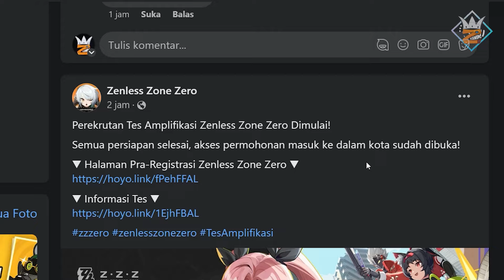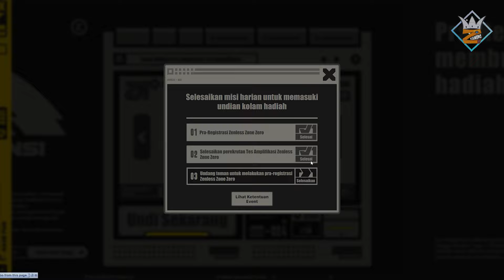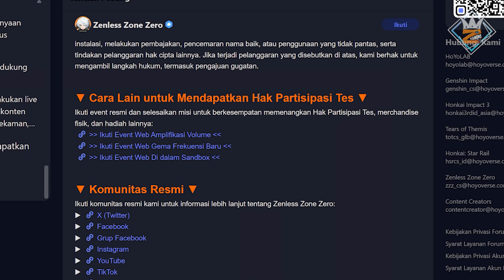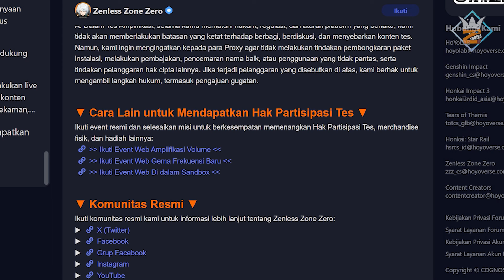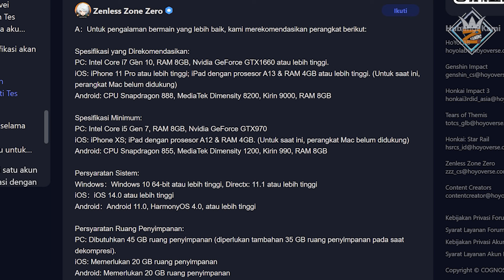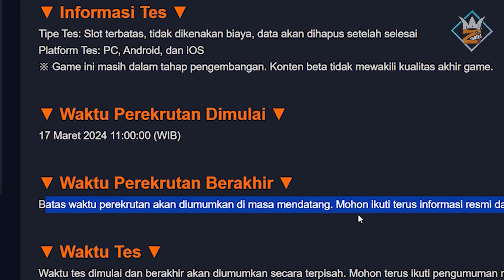Spesifikasi terbaru Zenless Zone Zero dan sudah ada 23jt PLAYER yang PRAREGISTRASI GILA!!! 😱😱